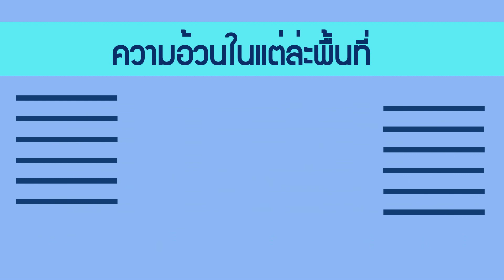inforgraphic - FAT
Fat people in Thailand